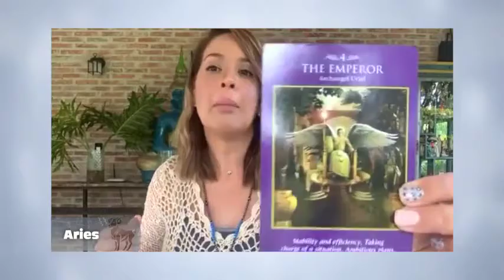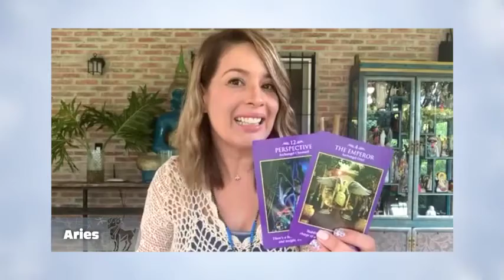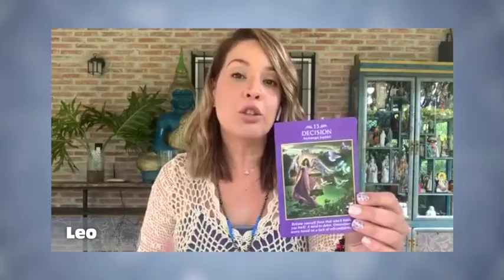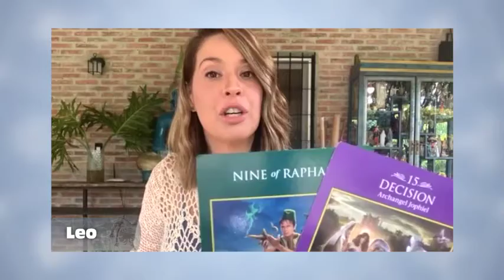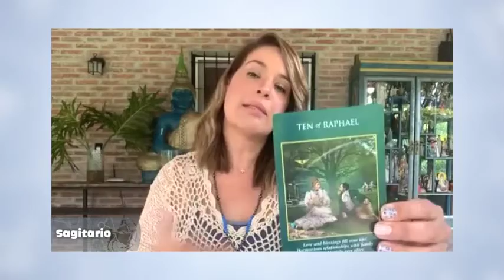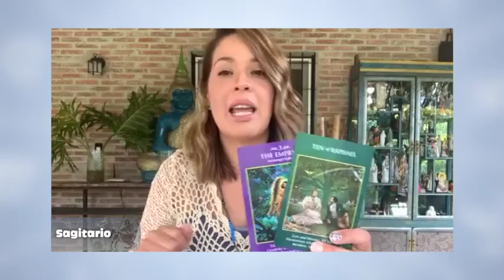Elemento Fuego - 26_08_2021 - Los Astros